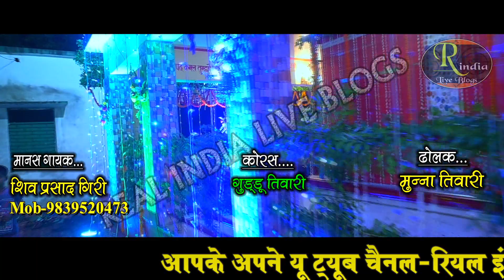लाइव ! 2021 का सबसे बेस्ट रामायण वीडियो ! Akhand Ramayan Video 2021 ! Shiv prasad giri ramayan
रामायण स्थान - चोलापुर गोला ,वाराणसी, उत्तर प्रदेश
आयोजक- रामसूरत सिंह
रामायण संपुट-
देबि पुजि पद कमल तुम्हारे,सुर नर मुनि सब होहिं सुखारे
मानस गायक - शिव प्रसाद गिरी
ढोलक - मुन्ना तिवारी
कोरस -  गुड्डू तिवारी
धुन -
वीडियो शूट - विकास स्टूडियो भदोही
साउंड - राधा लाइट एंड साउंड

लाइव ! रामचरितमानस ! रामायण की चौपाई ! शिव प्रसाद गिरी ! शिवप्रसाद गिरी रामायण ! बेस्ट रामायण वीडियो ! Real india live blogs ! Cholapur varanasi ! Ramcharitmanas ! Ramayan ki chaupai ! Ramayan purvi dhun,Shiv prasad giri ramayan ! Ramayan by shivprasad giri ! 2021 best ramayan video ! New ramayan video ! Viral ramayan video ! 2021 का सबसे बेस्ट रामायण वीडियो ! Akhand Ramayan Video 2021 ! Akhand ramayan 2021 ! Best ramayan 2021 ! Live ramayan ! Live video ! Live ram charit manas ! Viral video

लाइव ! मुंबई में जमा पाण्डेय का रंग ! नागिन धुन में झूम उठे सब ! Ramayan ! Live Ramayan in mumbai

लाइव ! कोयल सी सुरीली आवाज़ ! वीडियो तर्ज - जगदम्बा घर में दियरा ! Ramayan Ki Chaupai ! Shimpy Arya

लाइव ! You Tube पर पहली बार ! 3 ताल में रामायण पाठ ! मानस प्रेमी जरूर सुनें ! Ramayan By Matuk Singh

लाइव ! मुस्लिम भक्त गजब का रामायण ! वीडियो तर्ज-ओ मैया तैने का ठानी ! Ramayan Ki Chaupai ! Moh.Islam